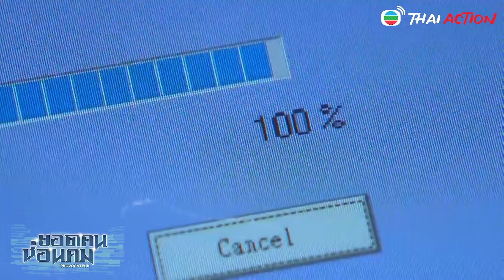FIN | เริ่มแผนสอง | ยอดคน ซ่อนคม ( PROVOCATEUR ) EP.8 | TVB TH Action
จะเป็นอย่างไรเมื่อตำรวจต้องใช้แผนสองในการจับกุม คนร้ายจะสามารถหนีไปได้หรือไม่ ไปติดตามพร้อมกันได้ใน ยอดคน ซ่อนคม ( PROVOCATEUR )

📌  รับชมฟรีได้ที่ YouTube : TVB Thai Action
📌  รับชมต่อเนื่องแบบไม่มีโฆษณาคั่นที่ MVHUB+ 🎬